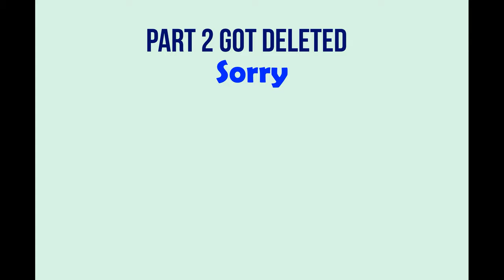Chalk Angel Wings. Look!!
Chalk Angel Wings. Look, is as it sounds to be honest. I messed up, i forgot about Part 2, and redid the first wing. You will just have to watch it... Okay byye!
Please click the subscribe button to follow me on my artistic journey, and click the bell icon so that you can get a notification every time I post or upload a brand new video. Thank you to all my supporters already!
Created with Movavi Video Suite